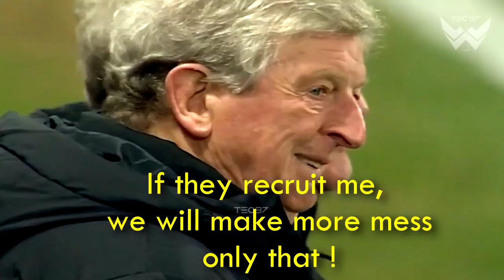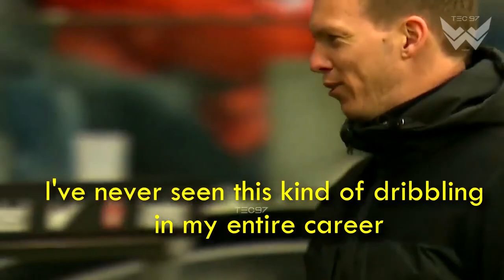Best Moments in Football, Isn't It ?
► I hope all of you guys enjoy the video and please subscribe, share, comment, and like, Your support is an enormous encouragement for me to make the next new videos Thank you so much!!